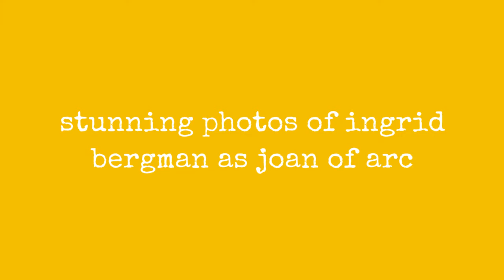Stunning Photos Of Ingrid Bergman As Joan Of Arc !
Joan of Arc is a 1948 American hagiographic epic film directed by Victor Fleming, produced by Walter Wanger and starring Ingrid Bergman as the French war heroine. It is the last project of Fleming before his death in 1949, only two months after its release. The film was nominated for seven Academy Awards, including the fourth Oscar Best Actress for Bergman, and won two for Best Cinematography, Color and Best Costume Design, Color.

Below are the very stunning publicity stills of the renowned actress as the Maid of Orlans:

Photo by Hulton Archive.

Photo by RKO Radio Pictures.

Photo by Bettmann.

Photo by Loomis Dean for LIFE.

Photo by ullstein bild.

Photo by Silver Screen Collection.

Photo by AFP.

Photo by Corbis.

Photo by R.K.O. Radio Pictures.

Photo by STILLS.

Photo by STILLS.

Photo by Corbis.

0:00 - Intro

?sub_confirmation=1
❤️About Us❤️